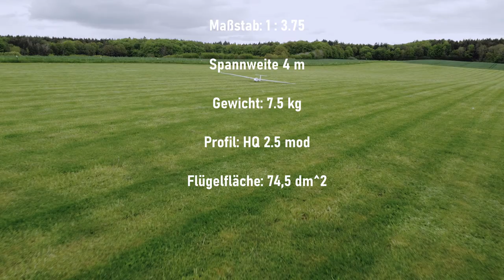ASW-27 (4m) Maiden Flight from Jörg Tiemeyer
ASW-27

The ASW 27 has been offered by Alexander Schleicher GmbH & Co. since 1995. The W in the name comes from the designer Gerhard Waibel. As a high-performance glider of the 15m class, this type of aircraft can be found at competitions around the world.

With a scale of 1: 3.75, our ASW 27 has a span of 4 m. Like the original, our model is not only equipped with ailerons but also with flaps and spoilers. The HQ profile track ensures very good all-round properties and makes flying this model an absolute delight.

The wings are made in a high-strength carbon hard shell layup, which ensures stability and durability. The landing gear and the landing gear doors are already installed. The canopy is glued and painted.